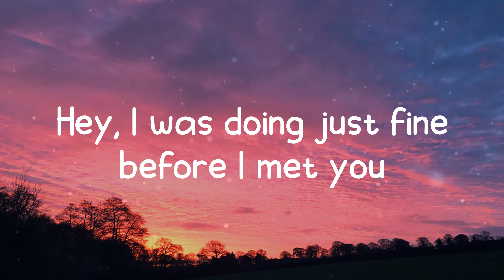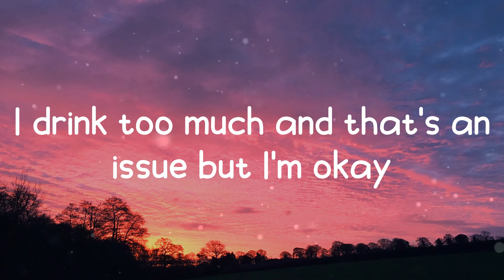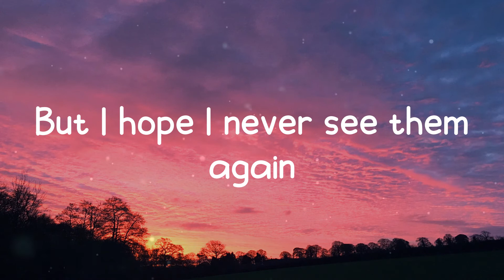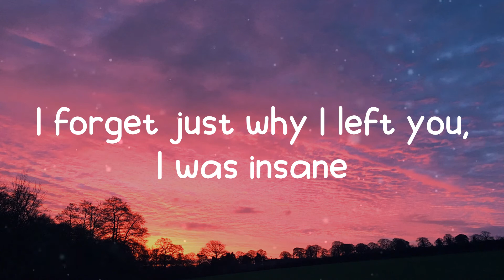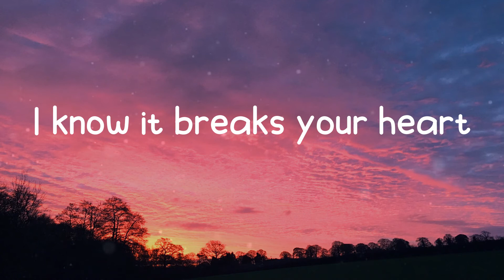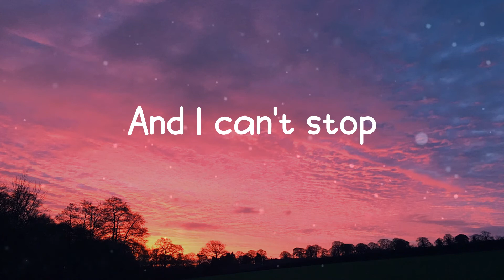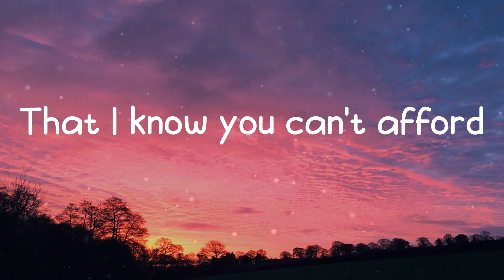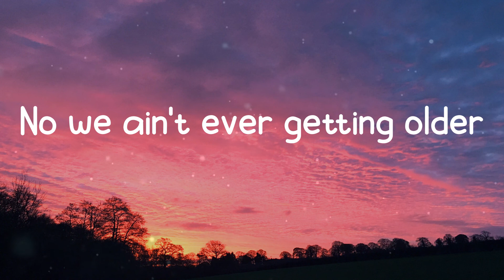Closer - The Chainsmokers (Lyrics)